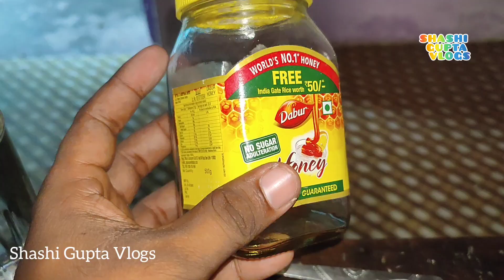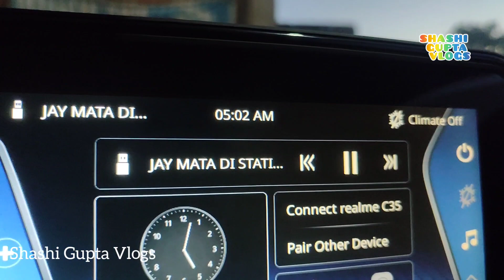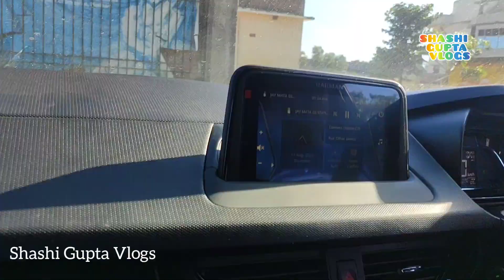gym wala vlogs mera gym ka full view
hit likes.

links

3 -
Love story
Riya Ka New ghar
Riya ka New Flat
New Ka New ghar
sari collection
Love status
Sunil gudiya
Mithun kajal
Nandini
Mampi.rahul
Vijay riya vlogs
Vijay riya
Couple kiss
Sweet couple
Couple vlog
Funny couple
Cute couple
Couple vlogger
Couple video
Vlog
New vlog video
Vlog video
Daily vlogger
Daily vlogs India
Daily vlogs
Hindi vlogs
Mahuaa
Mahuaa billu
Mahuaa ka fool mahuaa ke fayda
Jharkhand vlog
Jamshedpur vlog
Village vlog
Village food
Village life style
Indian village
Village cooking
gym wala video
gym ka video
gym in motihari